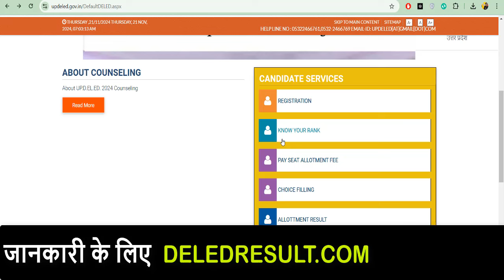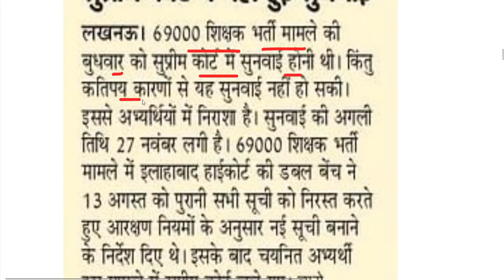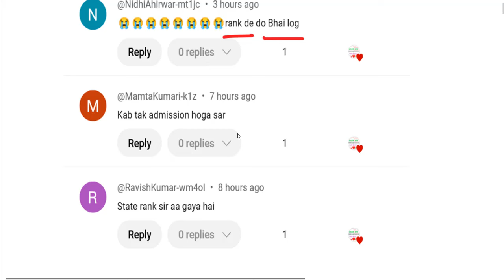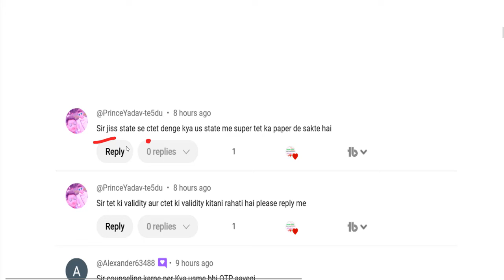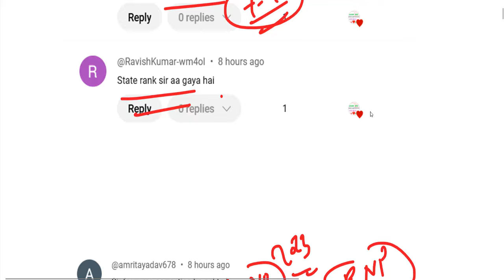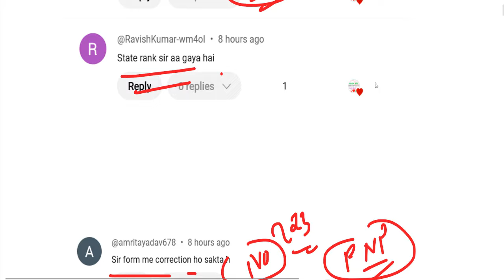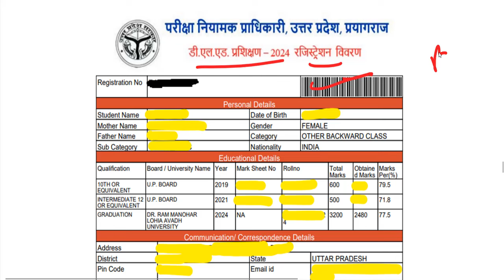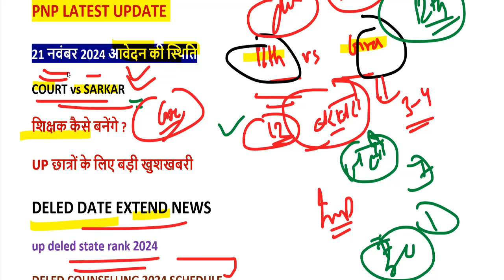up btc online form Admission / up deled 2024 Form, Eligibility Criteria, FEES, SEATS, CUT OFF, Merit